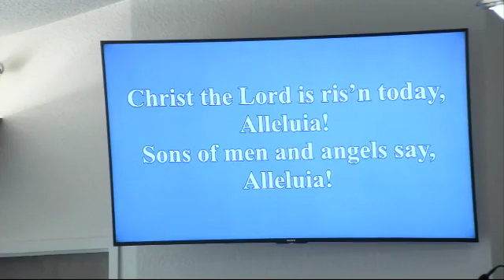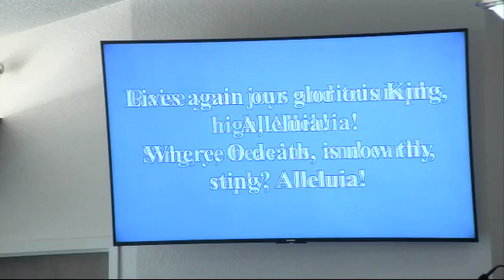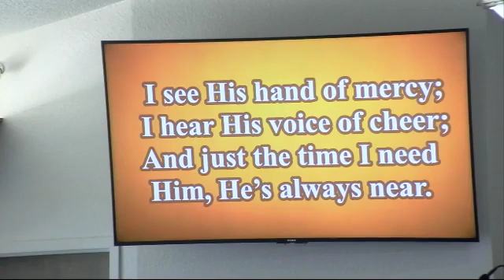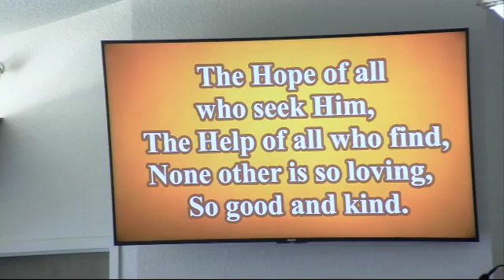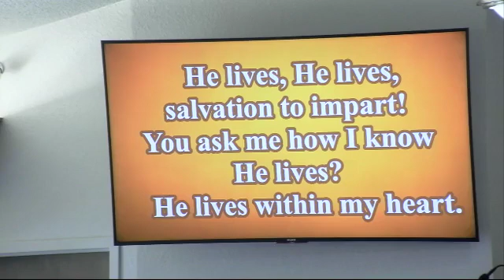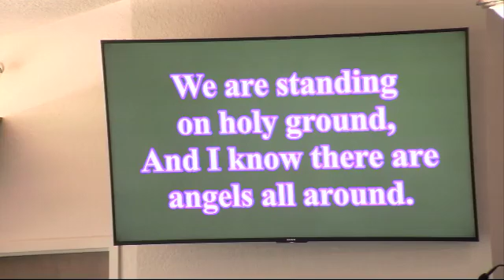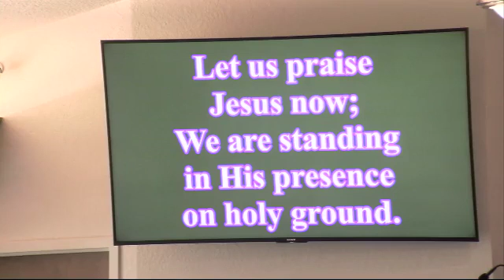The Congregational Church Full Service 2019-04-21